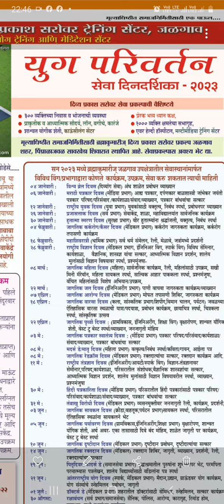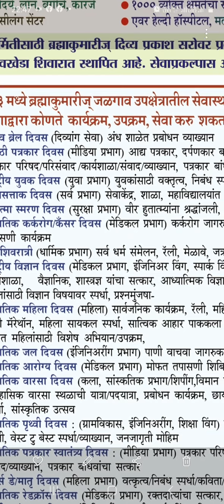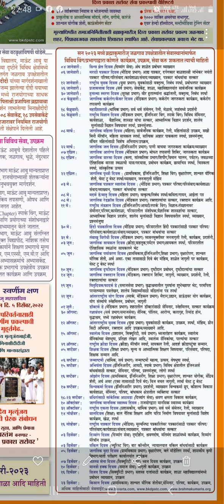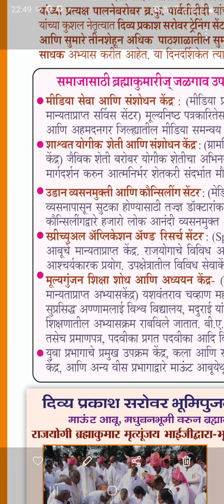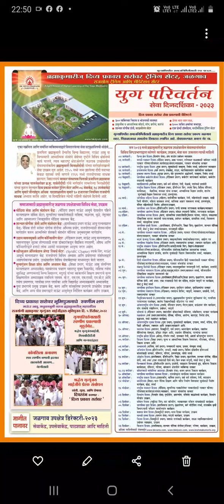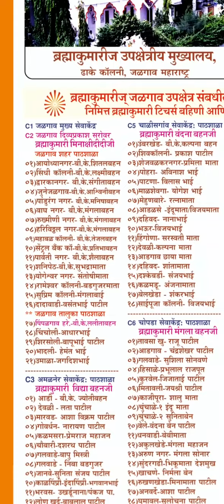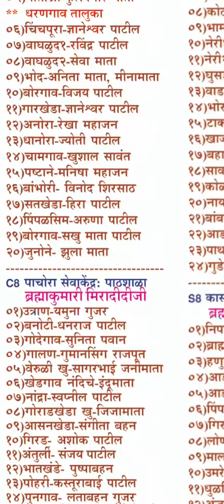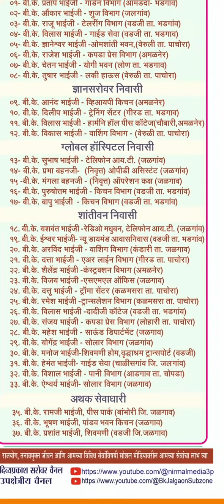व्हिडिओ 1 : युग परिवर्तन सेवा दिनदर्शिका 2023 : प्रथम आणि मागील पेज ची वैशिष्ट्ये